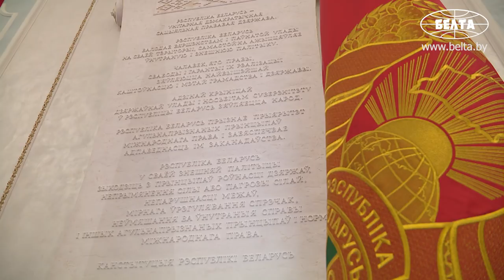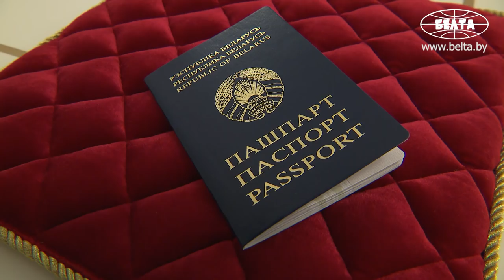Лукашенко в День Конституции вручил паспорта юным гражданам Беларуси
Глава государства Александр Лукашенко в День Конституции вручил паспорта юным гражданам Беларуси. Подобная торжественная церемония впервые состоялась во Дворце Независимости.